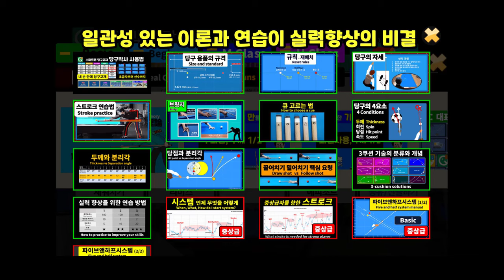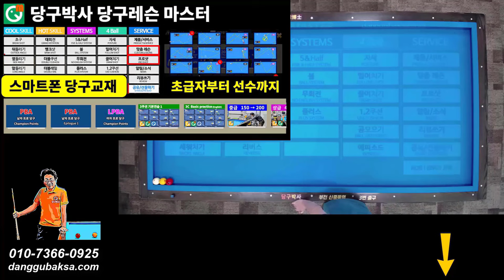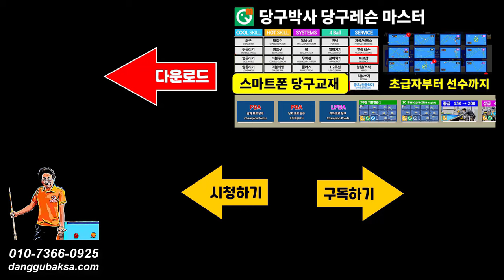파이브앤하프시스템 맛보기 (계산법,숫자,개요)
당구 계산법 (5&하프시스템)을 개요을 간단하게 소개합니다.